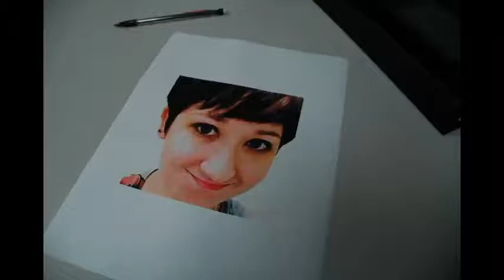Portrait With Colored Pencils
Creating a Grid Drawing to make a portrait using pencils and colored pencils